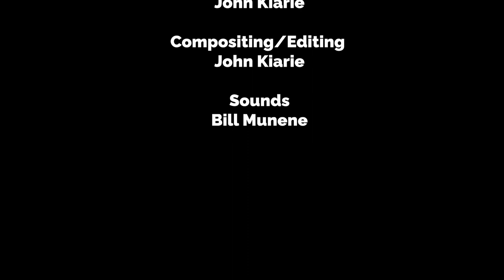Digital Universe: Animation short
Credits to these amazing people.

Audio sources:
Pixabay
Freesound.org